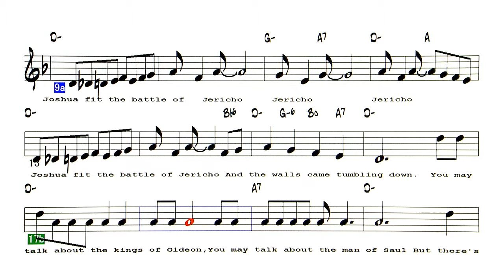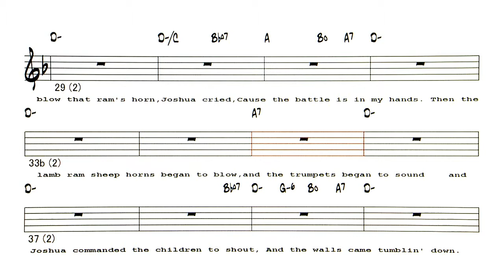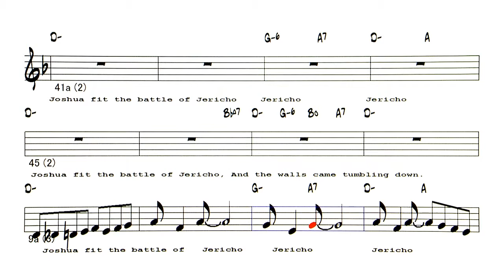Joshua Fit The Battle Of Jericho ( ジェリコの戦い ) - ( C instrument )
Backing Track - Joshua Fit The Battle Of Jericho  (ジェリコの戦い)
                                    ( Traditional Spiritual )
Lyrics
( Introduction )
Joshua fit the battle of Jericho, Jericho, Jericho,
Joshua fit the battle of Jericho, And the walls came tumbling down
( Chorus )
Joshua fit the battle of Jericho, And the walls came tumbling down. You may

talk about the kings of Gideon, You may talk about the man of Saul, But there's
none liked old Joshua, At the battle of Jericho. Right up

to the walls of Jericho, he marched with spear in hand.Go,
blow that ram’s horn, Joshua cried, cause the battle is in my hand. Then the

lamb ram sheep horns began to blow,and the trumpets began to sound,and
Joshua commanded the children to shout, and the walls came tumblin’ down.